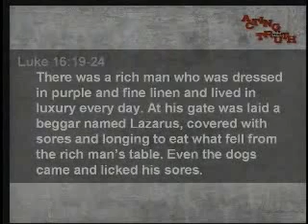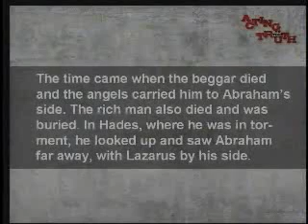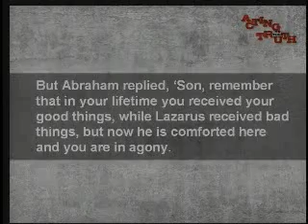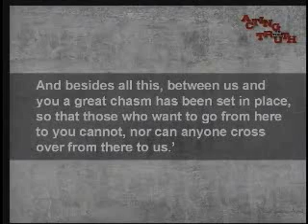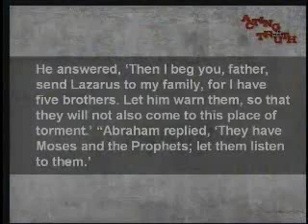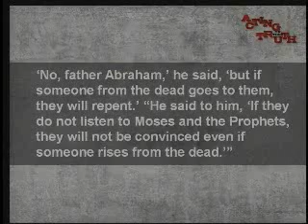Acting on the Truth Part 1/5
1-18-09 - In the parable of the rich man and Lazarus, the primary point is that information we have about God doesn't do us any good if we don't act on it. As Kingdom people, we must remember what this means for our own generosity. [Focus Scripture: Luke  16:19-31]